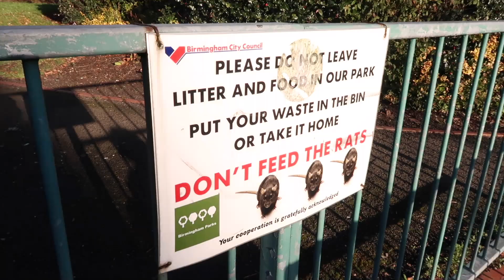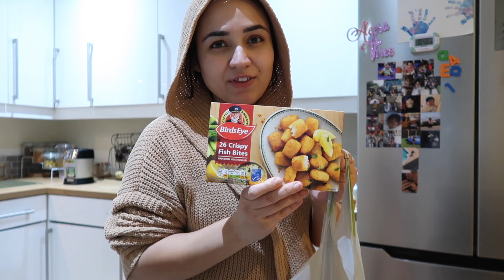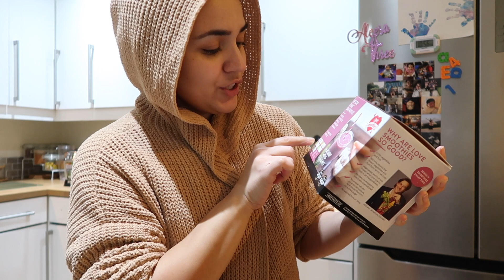NORMAL MUM LIFE AND OCADO GROCERY HAUL | SafsLife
Heres what happened on Monday 20th January 2020 (will this month ever end? lol)